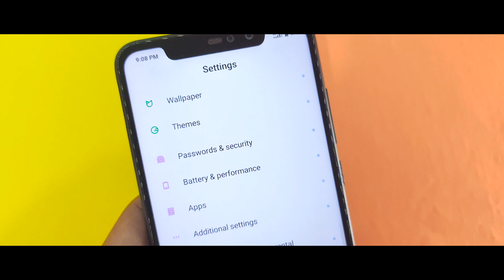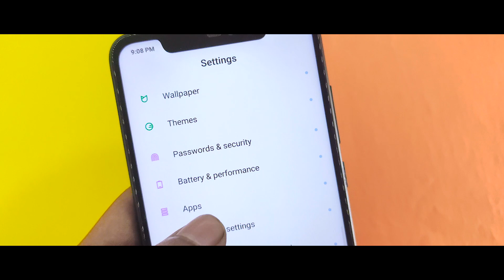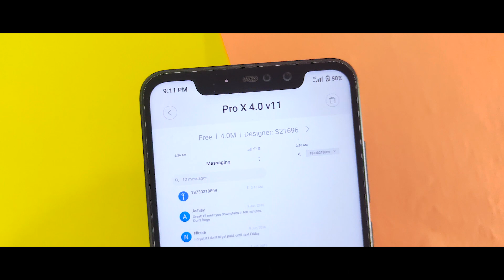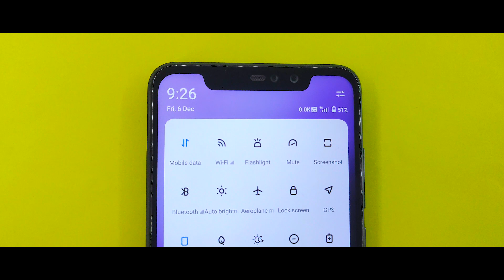Perfect Miui 11 Theme For December 2019 | Best Miui 11 Theme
In this video I will show you Perfect Miui 10 Theme For December 2019,Best Miui 10 Theme For 2020

Theme - Pro X 4.0 v11

Content
1.Best Miui 11 Theme For December 2019
2.New Miui 11 Theme For Redmi Note 7 Pro
3.Caller Screen Change Theme For Miui 11
4.New 5 Miui 10 Theme For December 2019
5.Dark Theme Miui 10 Theme For December 2019

 miui 10 best theme of the month
 miui 11
 miui 11 theme of the week
 miui 10 theme
 best miui theme of the month
 new miui 10 themes
 download miui 11 theme